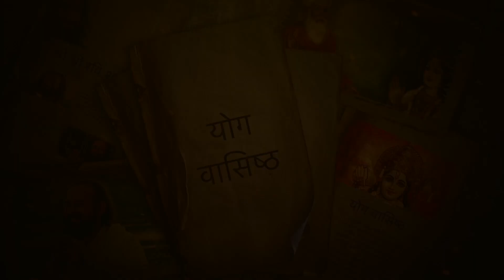S10E26 आत्मज्ञान कैसे प्राप्त कर सकते है? | Swami Vaishampayan | Yog Vashishtha